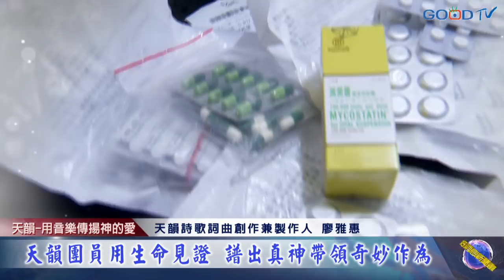天韻—用音樂傳揚神的愛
大家耳熟能詳的「天韻合唱團」，由立志向華人傳福音的彭蒙惠宣教士成立，至今已超過半個世紀，他們的歌聲陪伴人走過許多歲月，成為深刻的共同記憶。然而為何他們選擇用音樂宣教？是因著什麼樣的力量，使他們得以跨越幾十年艱辛，仍然甘之如飴，活躍至今？